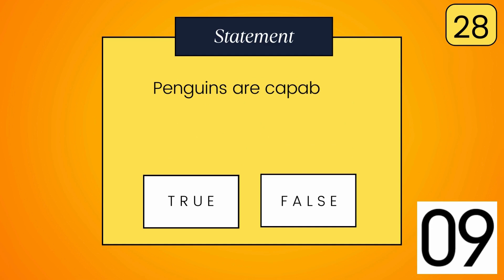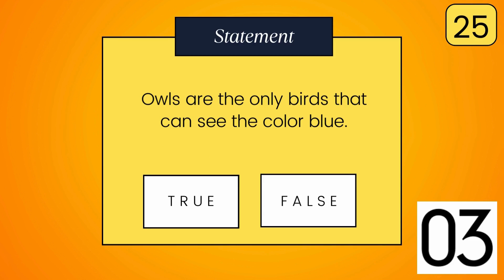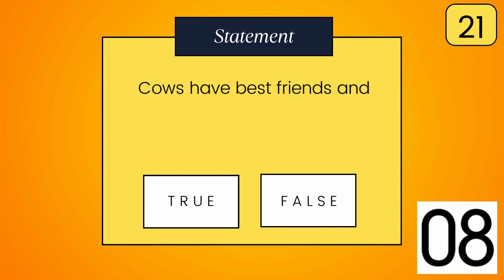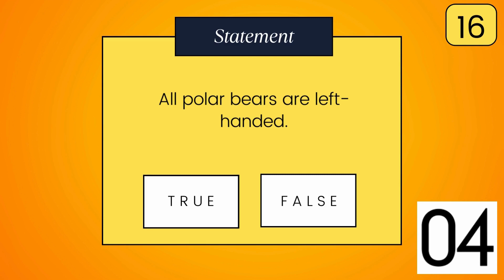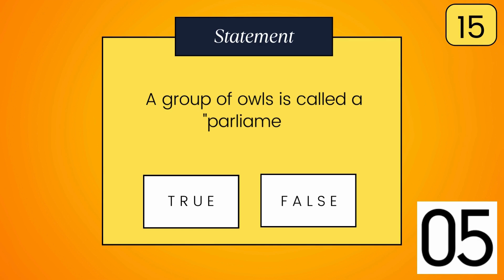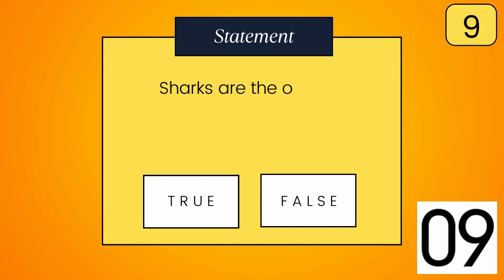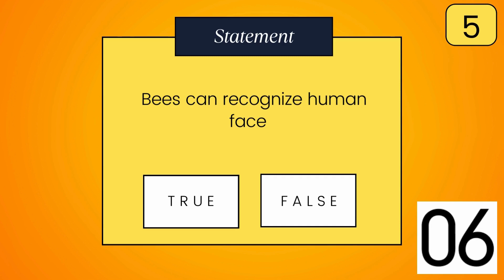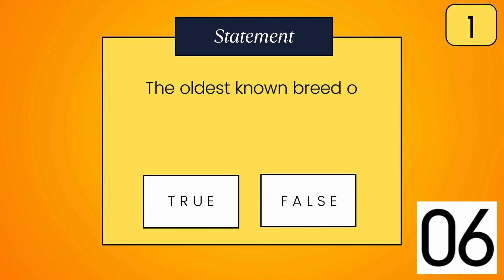Animal Test your knowledge Quiz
Unleash the wild side with our True or False Animal Quiz on YouTube! 🐾 Test your animal knowledge and discover fascinating facts. From the savannah to the ocean, explore the animal kingdom in this interactive quiz. Perfect for nature enthusiasts and trivia lovers! Join the fun and challenge your friends. 🌍🦓🦈
Join our pack for an exclusive heads-up on our latest videos dropping every Tuesday, Thursday, and Friday. Immerse yourself in daily bursts of captivating Animal-themed Shorts!